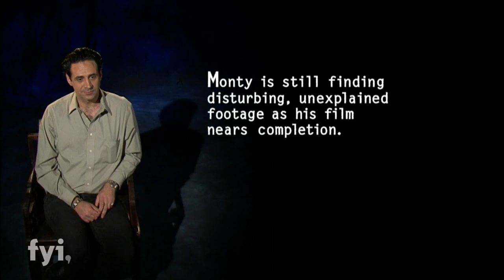My Ghost Story: Actors and Director Disturbed By Unexplained Footage in Silent Movie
Filmmakers and actors are confronted with sinister, frantic energy on the set of their historical film, in this scene from Season 1, Episode 6.